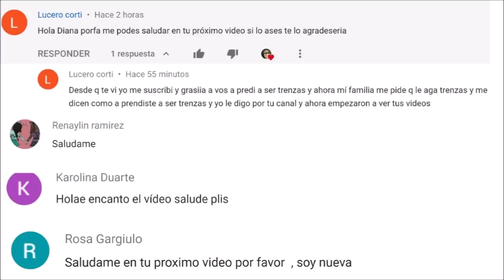3 HERMOSOS PEINADOS CON TRENZAS | DIANA ROJAS